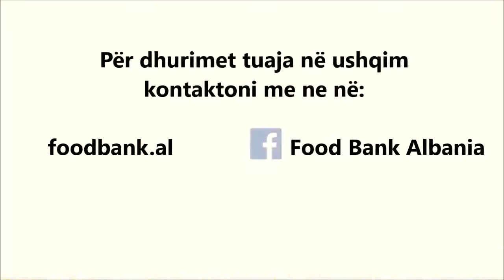Mësoni një truk nga SEKRETET e Kris Brent